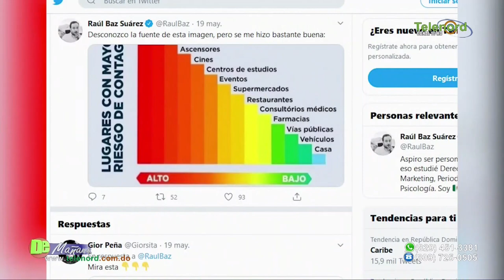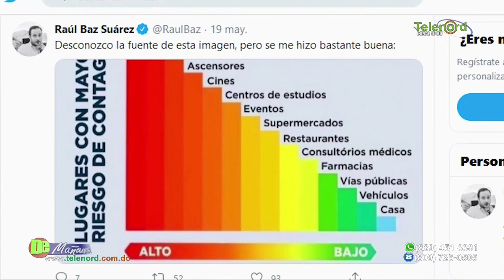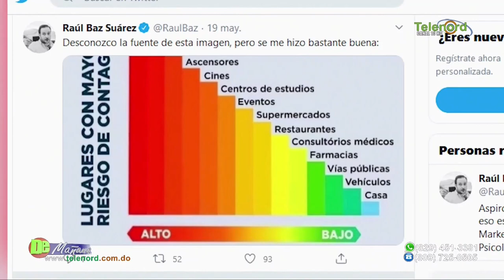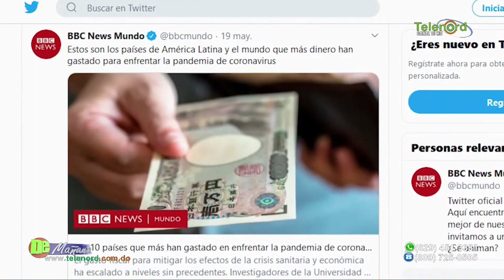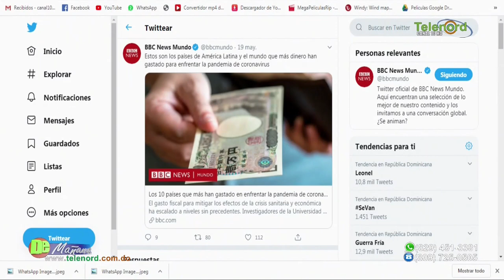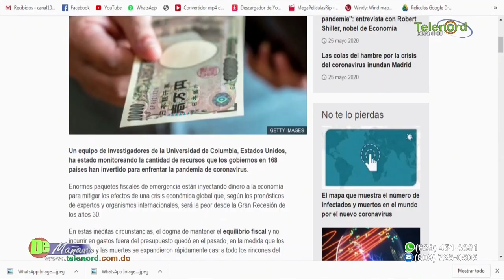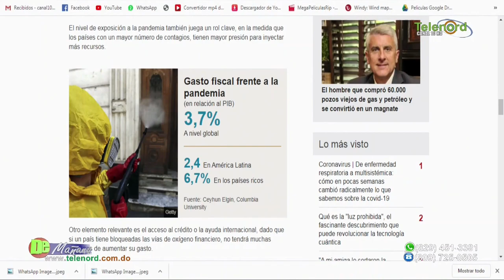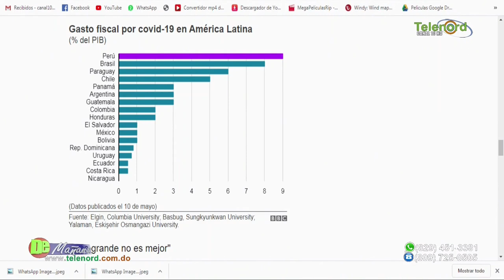Rep. Dominicana ha invertido menos del 1% del PIB para luchar contra el Coronavirus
Rep. Dominicana ha invertido menos del 1% del PIB para luchar contra el Coronavirus dice Fulvio Ureña